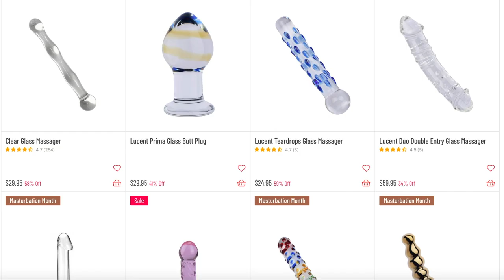The TRUTH About SQUIRTING (Is it pee?)